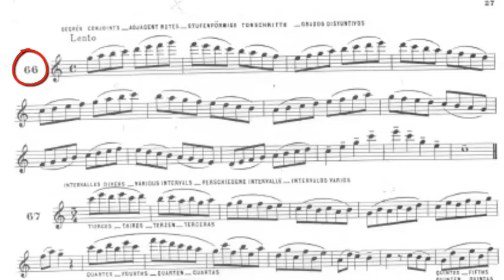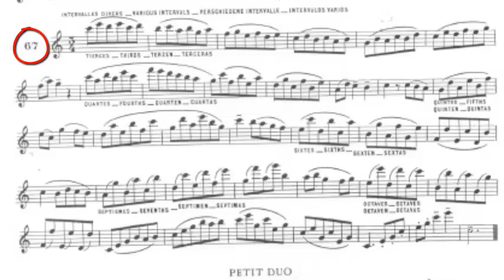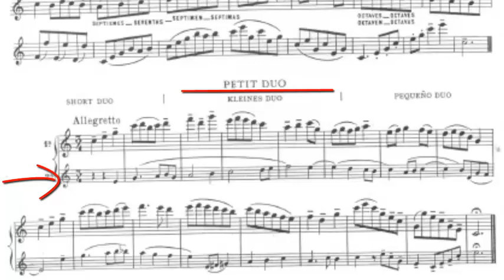Complete Flute Method "Taffanel & Gaubert" 66-67 Short Duo